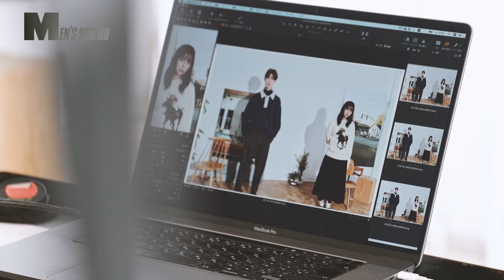宮沢氷魚と上白石萌歌「この秋、ちょっとレトロが気分」メイキング動画公開！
メンズノンノ10月号（9/9発売）のテーマ「この秋、ちょっとレトロが気分」の撮影風景をお届け。

メンズノンノ10月号についてはこちら